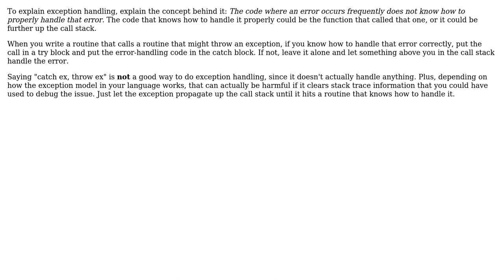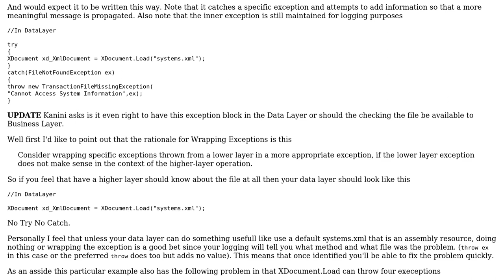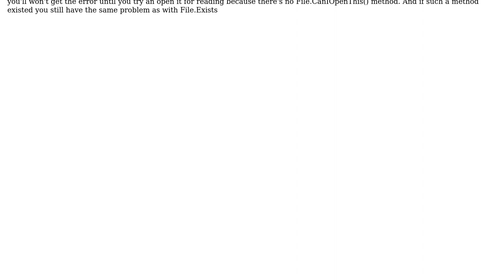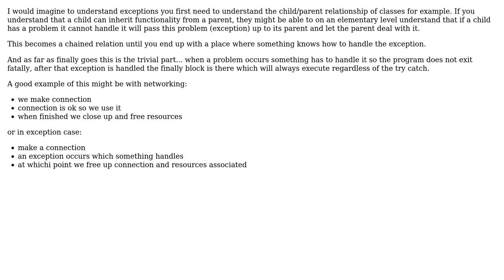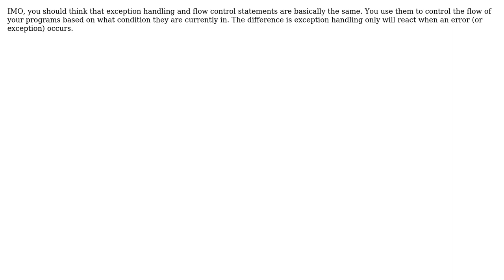Software Engineering: How to teach Exception Handling for New Programmers? (9 Solutions!!)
Software Engineering: How to teach Exception Handling for New Programmers?

With thanks & praise to God, and with thanks to the many people who have made this project possible! | Content (except music & images) licensed under CC BY-SA | Music | Images & others | With thanks to user Tim Williscroft user Michael Riley - AKA Gunny user Mason Wheeler user Kanini user Geek user dsimcha user Conrad Frix user CodexArcanum user Chris user Andres F. and the Stack Exchange Network Trademarks are property of their respective owners. You are responsible for your own actions.